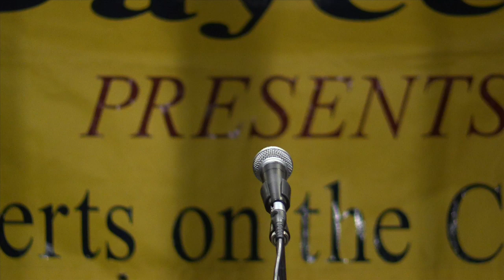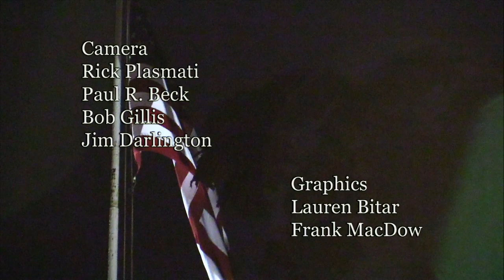Foxboro Jaycees Concert on the Common 2015: Mieka Pauley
This video is about Mieka Pauley